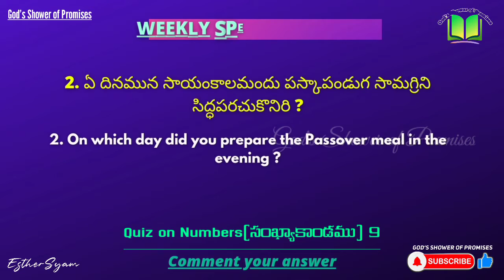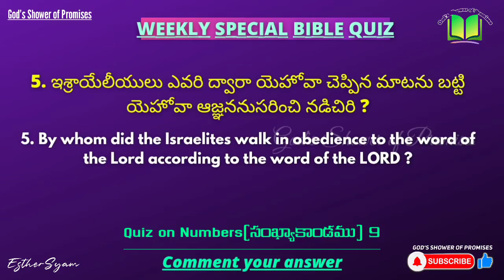227. Weekly Special Bible Quiz | Daily Bible Quiz | 16.12.2021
Today's Weekly Special Bible Quiz is on Numbers 9

5 questions from this Chapter.

This Bible quizzes helps to gain knowledge and also more about the Bible.

It will help to read the Bible to find out the answers for the questions and also there is a chance of reading the Bible. In this way, you will complete the Bible.

So, participate and share it with your family and friends so that there is a possibility of knowing the God's word through.